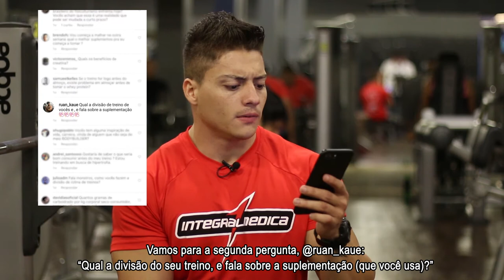PERGUNTE AO EXPERT #5 - Pedro Aires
Na série do Pergunte ao Expert vocês poderão enviar perguntas para nossos atletas e experts.

Pedro Henrique Aires responde às dúvidas dos seguidores da Integralmédica do Instagram.